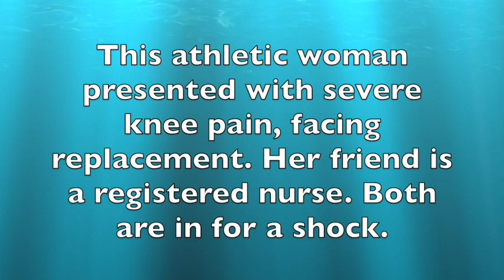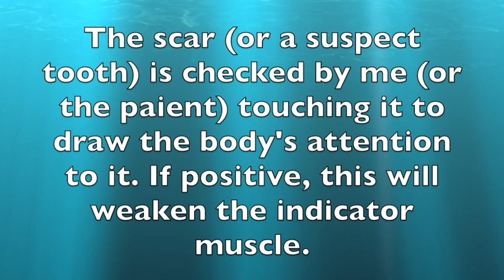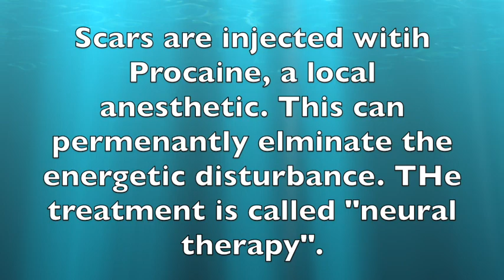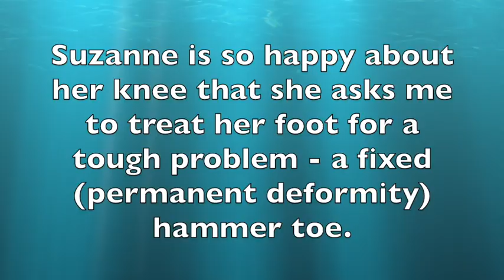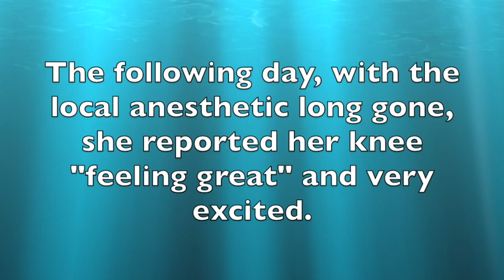Deranged Knee and Hammertoe Instant Improvement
See me at my arts of diagnosis and treatmentant Improvement